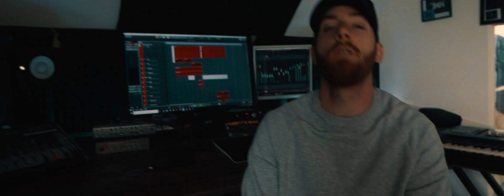SzumH - Smoke It (Official Video)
Produced by Rell On The Track
Directed by Philip Wieneke